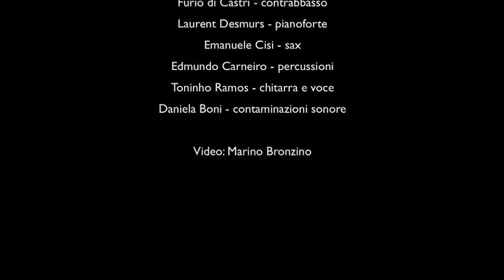Walter Bonatti la biografia pittorica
Il video della mostra "Barbara Tutino dipinge Walter Bonatti" stenutasi a Courmayeur dal 5 al 31 agosto 2009